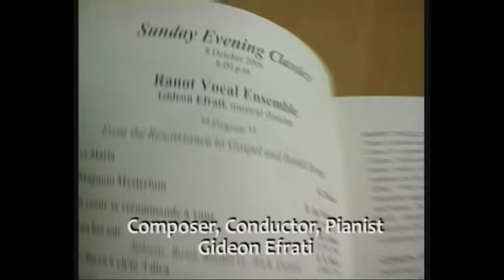Ranot Vocal Ensemble performing Ave Maria, Brigham Young University, Jerusalem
"Ranot Vocal Ensemble" sings a new  "Ave Maria" at Brigham Young University, Jerusalem. Composed Arrangeed and Acconpanied by  Gideon Efrati